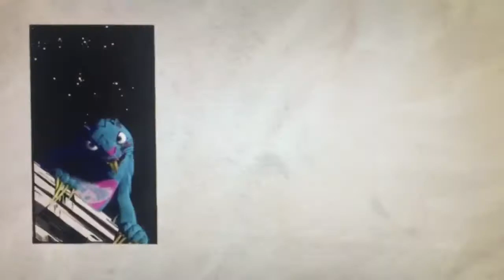Tmnt in dreams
In dreams